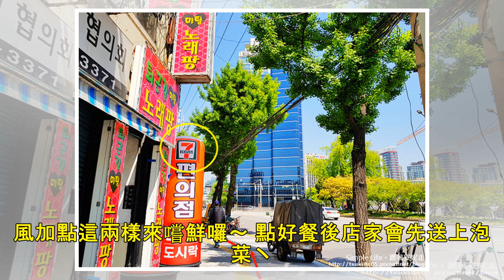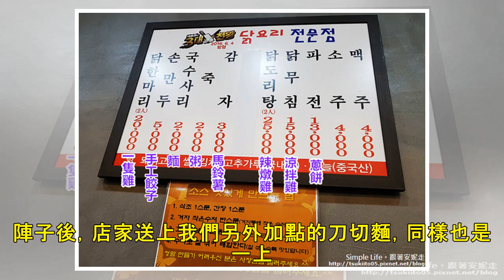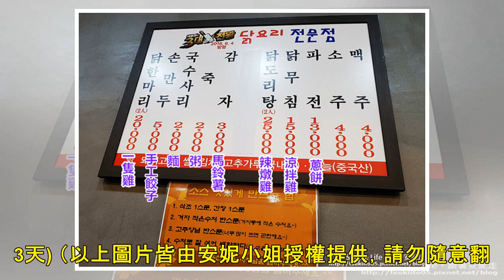名廚白種元老師推薦！超暖胃一隻雞料理+刀削麵元祖吃法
文／安妮小姐 寒冷的冬天就是要來吃碗熱呼呼的料理，之前去首爾3天快閃小旅行，其中一站來到韓國美食節目《白種元的三大天王》推薦的美食店，叫做「一隻雞刀切麵 元祖家」，當初是看到部落客「愛琳娜嗑美食瘋旅遊...